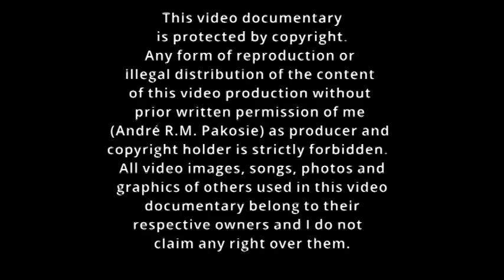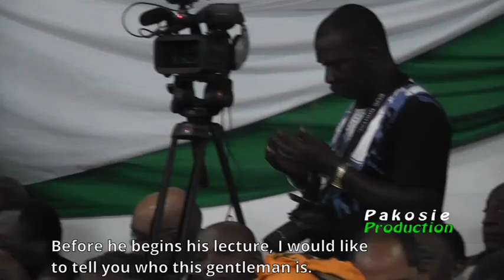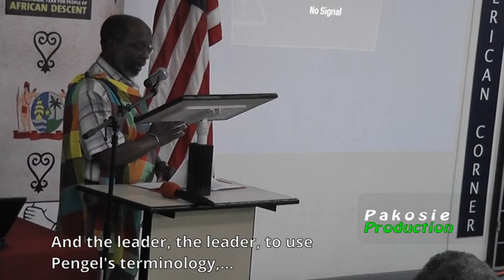THE DEVELOPMENT OF LEADERSHIP AMONG THE MAROONS. # PART 1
EDEMAN AND EDEMAN (LEADER AND LEADER)

A lecture held in the context of United States of America BLACK HISTORY MONTH, 2012. Organised by the 'Embassy of the United States of America' and the 'Nationale Commissie VN Jaar van Afrikanen in Diaspora', 2011, under the chaimanship of Drs. Elviera Sandie.